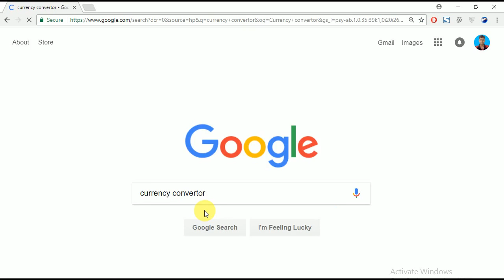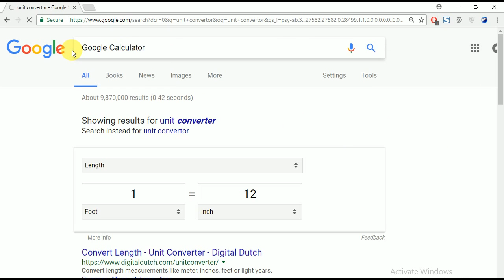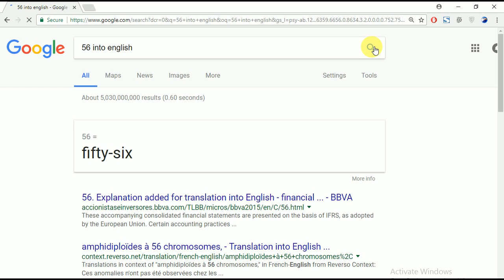The Best Way to Solve Math Function On Google Search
How to find math formulas and functions using google search,